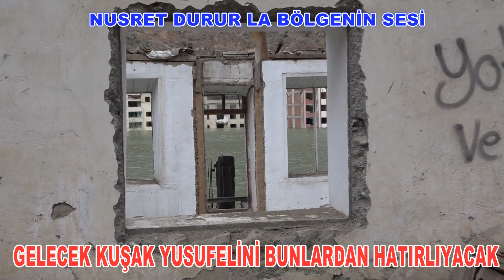GELECEK KUŞAKLAR UNUTMAYIN YUSUFELİNİ NUSRET DURUR